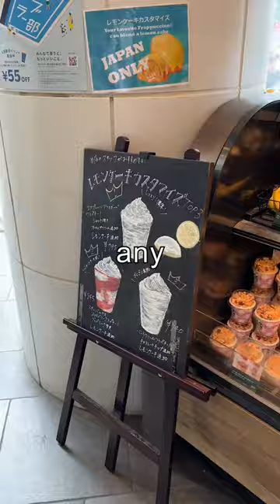I tried japanese starbucks drinks